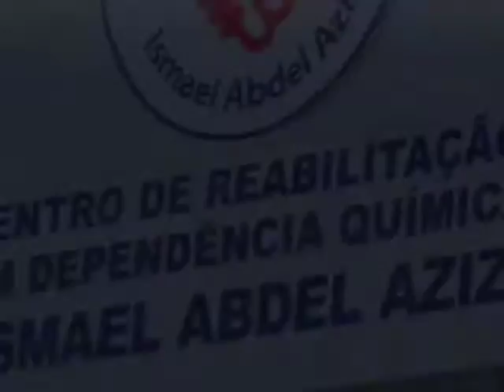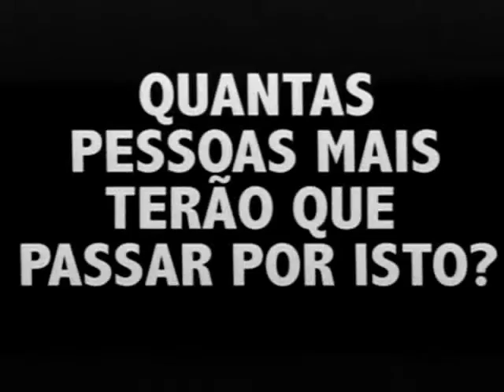PROGRAMA SABINO CASTELO BRANCO 04.12.15 PARTE 2